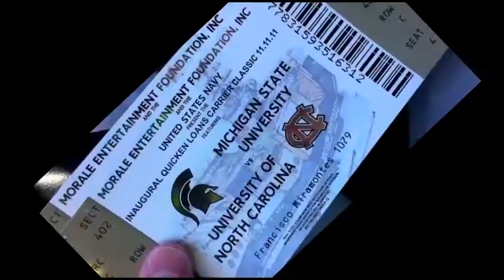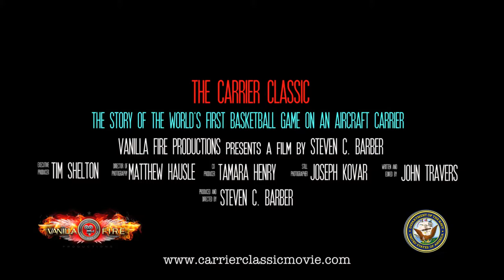"CARRIER CLASSIC" 1080p HD new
"The Carrier Classic" 2-min. sizzle reel / Behind the scenes of the world's first basketball game on an aircraft carrier.

JOHN TRAVERS - EDITOR